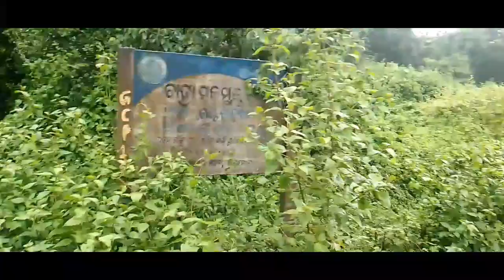आज बारिश में कहां आए हैं my new vlog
आज बारिश में कहां आए हैं
my new vlog
हेलो दोस्तो कैसे हैं आप लोग आसा करते हैं की सोवास्ट होंगे
दोस्तो यह मेरा ब्लॉग चैनल हे और इस चैनल में डैली लाइफ स्टाइल के बारे में जानकारी देते हैं
daily vlog
vlogs
family vlog
daily vlogs ph
family vlogs
tips for daily vlogs
daily vlogging
daily vlogs philippines
family vlogging
dilberyaseen vlogs
babar akbar vlogs
daily vlogger
weekly vlogs
daily vloggers
sitara yaseen vlogs
indian muslim vlogs
how to daily vlog
shahbaaz raees vlogs
bangla daily vlog
funny vlogs
chill vlogs
bengali daily vlog
vlogs ph
silent vlogs
qna vlogs